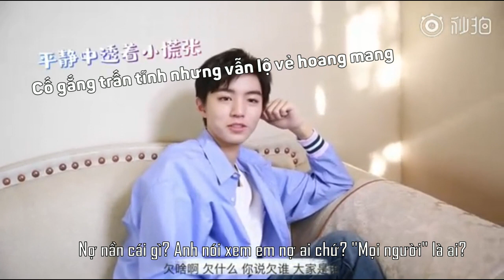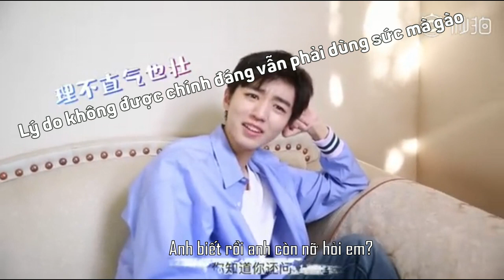[Vietsub] Vẫn là chuyện Vương Tuấn Khải nợ Fans =)))) |Studio Weibo 19.5.2019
Vietsub: Mị
Phúc lợi bao giờ mới trả, chứ mị nhớ năm ngoái anh said "mình sắp trả rồi", năm nay vẫn vậy =)))